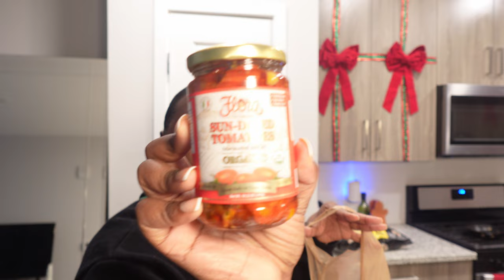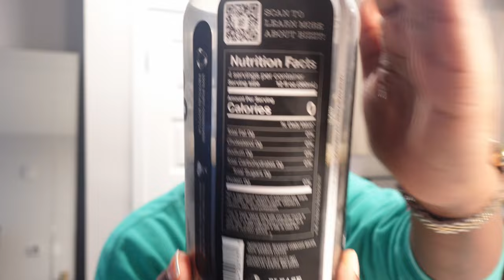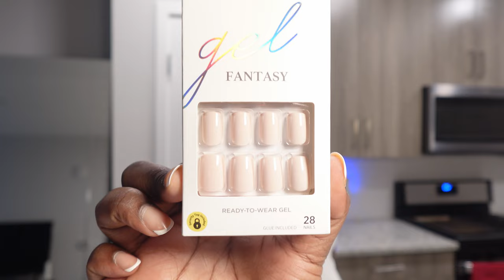Happy New Year | Lemon Drop Recipe , Back in The Gym, Secret Package, First Video of the Year 2024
This Vlog is ALL over the place because I have been uninspired even though I planned my first quarter out . The next one will be better promise. But Im showing up and we will keep going and glowing.

Hope 2024 brings you Peace, Love, and Prosperity !

Amazon Storefront: